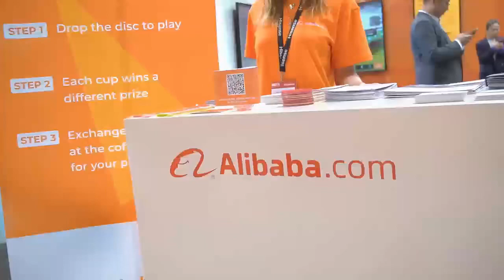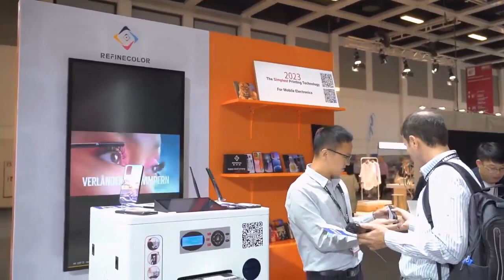Refinecolor Printer in 2023 Germany Berlin IFA Expo | Offer Print Solution For Mobile Electronics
During 2023 Sept 1st to 5th, Refinecolor showing the Uv printer, Phone Case Printer in Germany IFA Expo, A lot of customer come to print a samples; Our new printer using IOT Technology, all visitors are using Mobile to Sacn QR code to upload picture, they are highly agree with this new printing Technology,
Refinecolor is able to develop Cloud-Printing Solution for Industry!